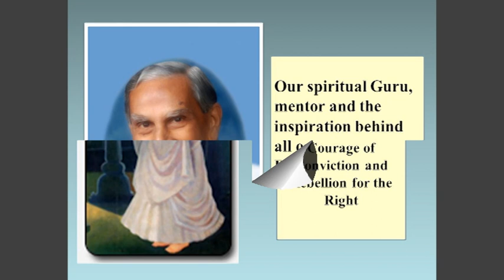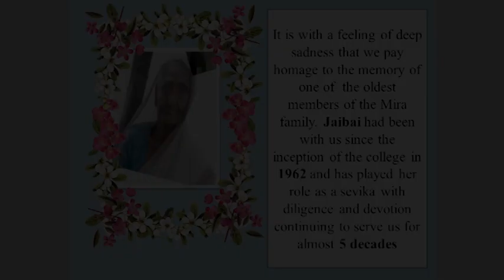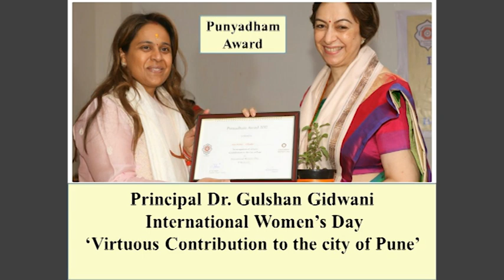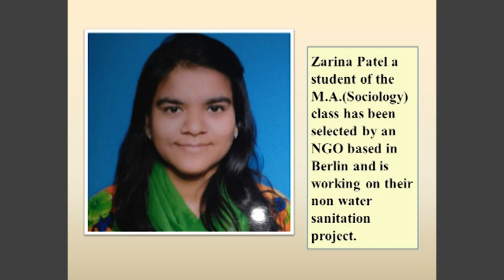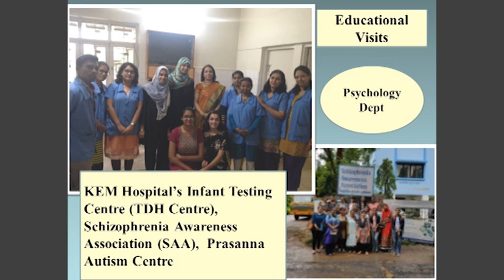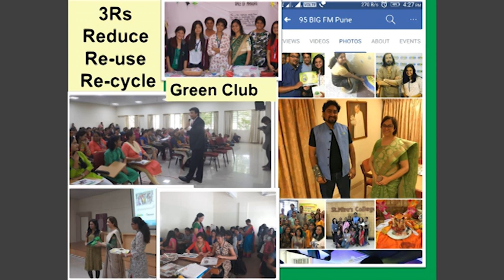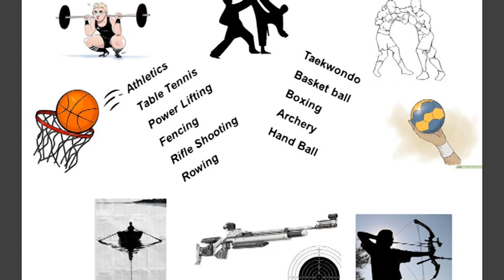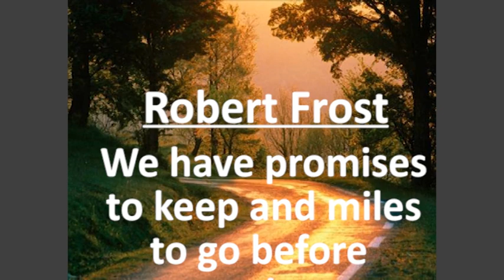St. Mira's College For Girls, Pune - Annual Report 2018